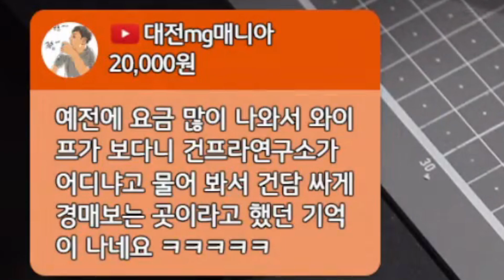죄송합니다. 연구원 여러분.. 저는 '휴먼 네이트 버튼'이었어요. [건프라 연구소]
대전프리미엄 정육점에서 건담 얘기는 하지말아요 우리..
저도 먹고 살아야해서 그렇게 욕하던 네이트 버튼이 되었네요.
죄송합니다.. 먹고 살기 힘들어서 그랬어요 ㅠㅠ
[건프라 연구소]  서울 마포구 포은로2가길 65 401호